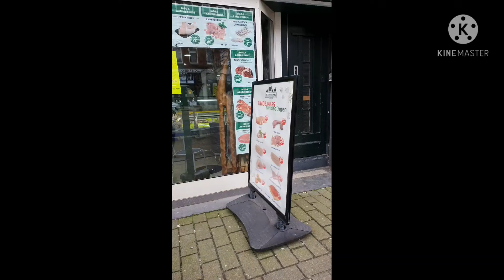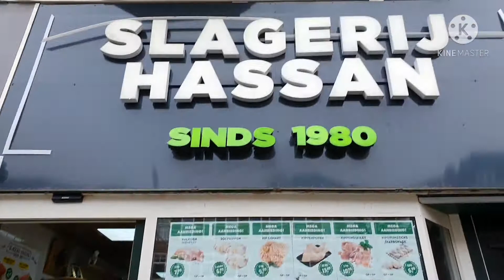BELI DAGING IGA DI TOKO MAROKO DAN DAPET IKAN MURAH DI PASAR